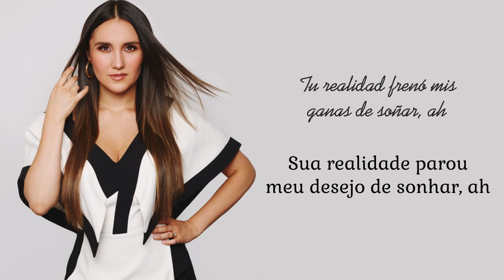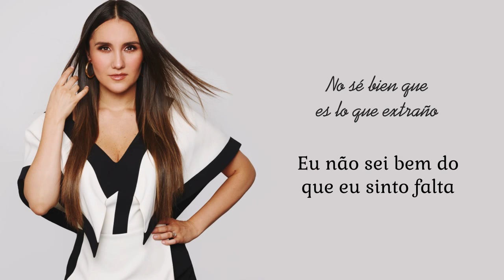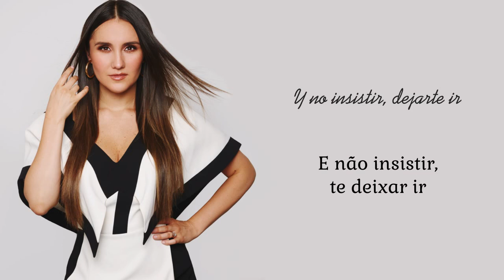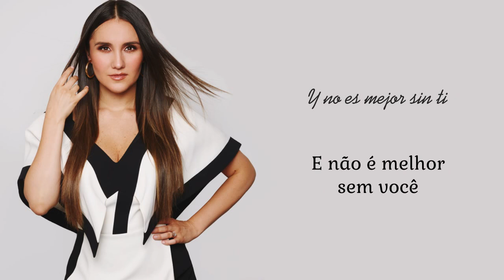Dulce María - Ni Cenizas, Ni Dolor (Tradução PT-BR)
Título: Ni Cenizas, Ni Dolor
Ano: 2021